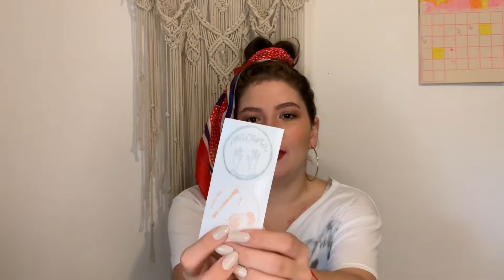Materiales para crochet, bordado, amigurumis, tejidos, macramé y miyuki! | Medellín y Colombia.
*Aclaración: ni el video ni partes del video están patrocinadas por ninguna marca, todo fue comprado con mi dinero y las opiniones reflejan cómo me siento respecto a todo lo que les muestro*

En este video les quiero hablar de los lugares en donde yo compro los insumos para mis manualidades y para los productos de mi marca. Espero que les sirva y les guste, espero abajo sus recomendaciones y comentarios!

La info de amigurumis esta mal porque ya sabemos que no soy experta, jaja, pero hice mi tarea con mi prima. Hay lugares más baratos que la lanería pero no hacen domicilios, son en el centro. Ese material para amigurumis se llama HILO O LANA macramé, de ambas maneras se consigue. Y! En la bombay SÍ venden cosas de amigurumis, como amigulove, camila, e insumos como ojitos y obviamente agujas y tal.

Línea de tiempo:
00:00 Intro
00:25 Bordados
10:40 Miyuki
14:13 Macracmé
16:58 Tejidos: maya, crochet y amigurumis
25:01 Despedida :)